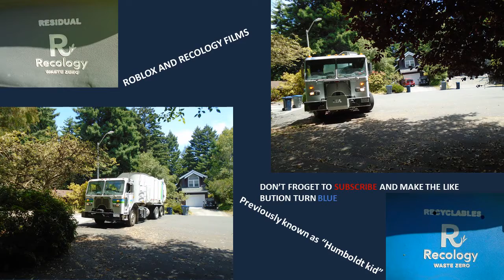RECOLOGY AUTTORCAR HEIL LIBERTY ON TRASH CARTS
Hello this is a garbage truck video that I filmed sometime recently. I want to say thanks to those who have inspired me, I Max and Mendocino Refuse Trucks. I also want to say thanks to the amazing garbage men that I have had in the past for being so kind to me and for giving me gifts like a garbage man vest. I have had a YT channel in the past if you have heard of it its called Humboldt Kid but sadly I forgot my password to that channel so here I am a few months later bringing some of the same content and some different.

Send me a roblox friend request here to give me suggestions for future videos and to tell me if you want to be in one